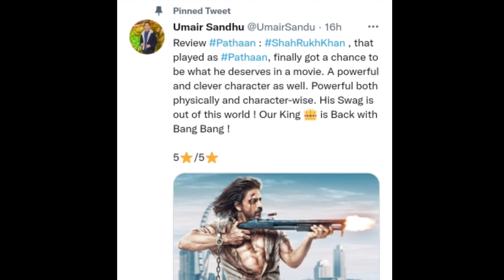PATHAN First Review Out || Pathan movie Review || Aa gya Pathan ka pehla review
Your questions

What is Pathan movie based on
What is the budget of Pathan movie
Who is the villain in Pathan
When Pathan is going to release

Pathan movie time duration
Pathan movie rating IMDb
Pathan movie release date
Pathaan Movie 1st Review Arrive
Pathaan Movie Latest News
Pathan review
Pathaan Umair Sandhu Review
Pathaan Update
Pathan movie cast
Pathan movie review 123telugu
Pathan movie budget
Pathan Trailer Review in Hindi
Pathan Trailer review Twitter
Pathan movie controversy
Pathaan movie review
Pathan movie collection
Pathan Movie Netflix
Pathan movie ticket price
Pathan movie script
Pathan Teaser Review in Hindi
Pathan movie story
Pathan trailer release date
Pathan film update
Pathan movie budget